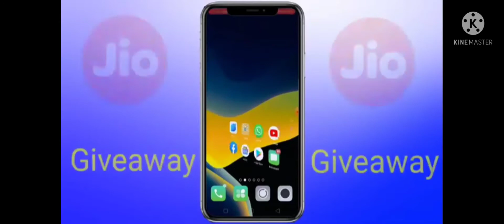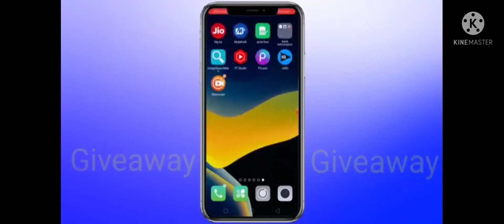how to get free data in jio sim 1gb data free#amzing trick in 2022 april 11th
Description

Jio me free data kaise paye || Jio free data code 2022 | Jio free data 2022 | Jio free 1Gb data 2022

14

Likes

70

Views

12 Apr

2022